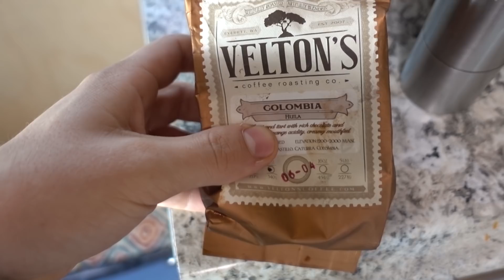VAN LIFE: Day in the Life | Realities of Living in a Van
Today we're taking you along for what a normal day in our life looks like! Taking out the trash, finding fresh water, disposing of our gray water, finding a restroom for #2, we're showing it all.

About Minimal Millennials:
We're Christian and Aubry, a couple traveling North America (and maybe a tad bit of Central America and South America) in our converted Sprinter Van. On Minimal Millennials, we love chatting about what van life is REALLY like, tips that make it possible to travel on a budget, and how we incorporate minimalism into our every-day lives.